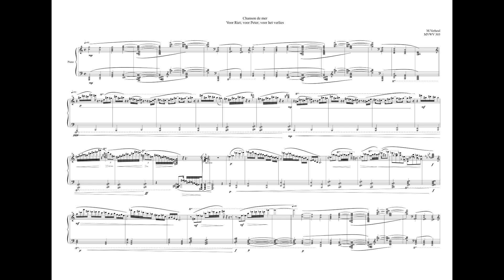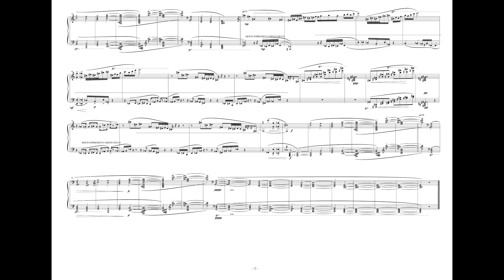Chanson de mer, Arven, for piano, MVWV 303. Maurice Verheul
Chanson de mer, Arven, for piano, MVWV 303

Piano: Henri Adams T'épinçons

These are old works made on a Sunday afternoon

In memorie of Peter